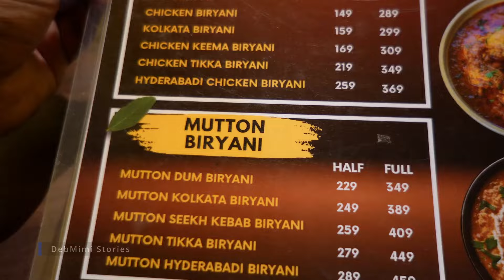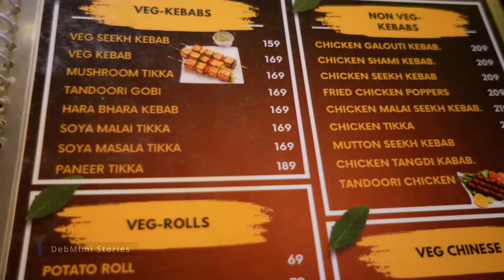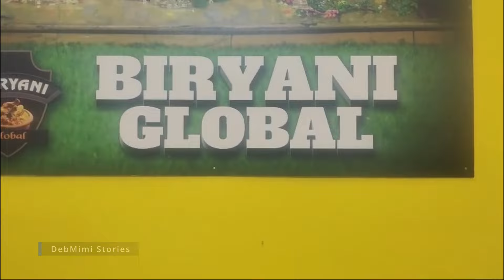Biryani Global | Biryani Special Restaurant | A date with Biryani | Serampore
Mouth watering, lip smacking Biryanis only at
157, N.S.Avenue, opp. ICICI Bank, Serampore, West Bengal 712248
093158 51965